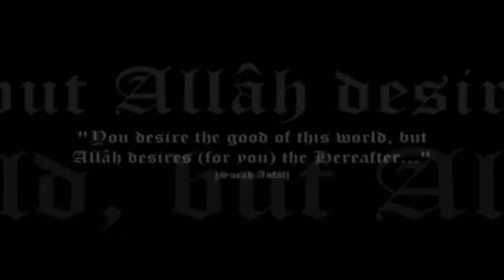Eine der schönsten Quranrezitationen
Eine der schönsten Quran rezitationen mit deutschen Untertitel